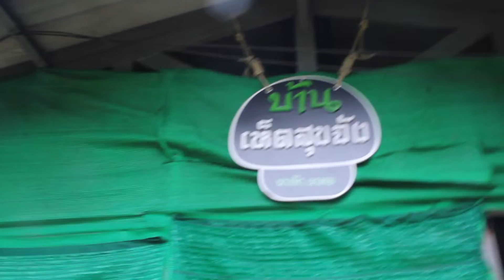Enjoy travel by Dan ปี้หนานปาแอ่ว - น้องแต๋ม พาชมฟาร์มเห็ดสุขใจ ภูซาง พะเยา